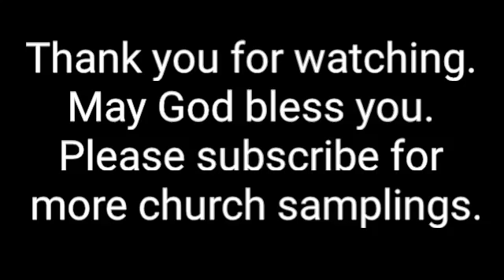Eastminster United Church - Belleville, Ontario, Canada